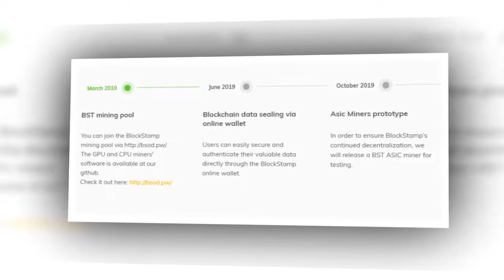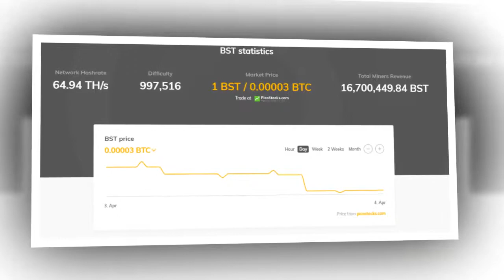Blockstamp - Decreased block time up to 1 min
Wallet Blockstamp: 1Fzcg5HYzDKCr9ZDZaFTfC2aZSN42h7aii